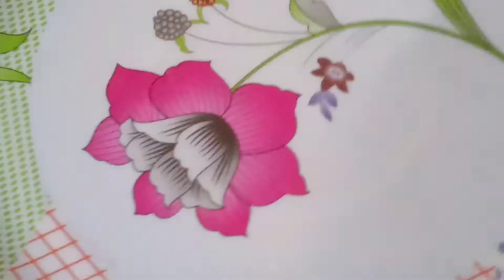পাঞ্জাবী নিরামিষ আলুর পরোটা রেসিপি।।alu paratha recipe in bengali।।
Alu paratha recipe--

Ingredients-

Flour-250gm
Refined oil-1tbsp
Salt-1pinch
Boiled potato-1nos
Chopped green chilli-1tsp
Chopped coriander leaves-1tsp
Bit salt-1/4tsp
Dry mango powder-1/2tsp
Vaja mashala-1/2tsp(cumin seed & coriander seed)
Kashmiri red chilli powder-1/2tsp
Lemon juice-1tsp
Refined oil for fry